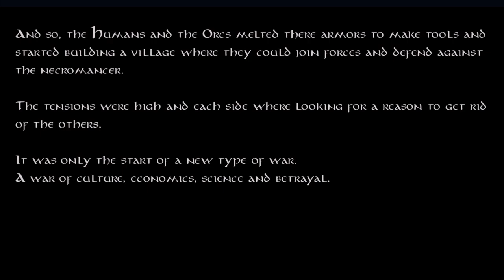[TRAILER] KHAN VS KAHN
[Description]

Khan VS Kahn is a turn-based strategy game.
Challenge a friend in a 1v1 Duel where only the smartest wins every time.

Modes :
- Hotseat against a friend
- Against the AI (4 races to fight with increasing difficulty)

A mix between European board games and sid meier's civilization
Two races compete to be the best and achieve one of the 5 victory types
You can use your enemy's building, but be careful, he can use yours!

Which kind of victory are you going to achieve?